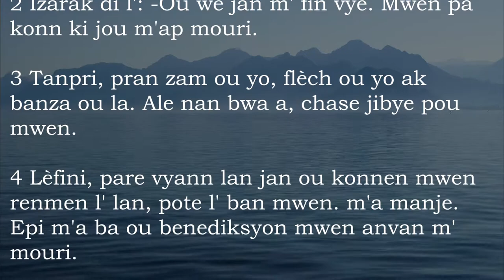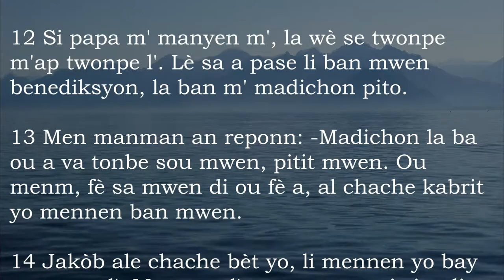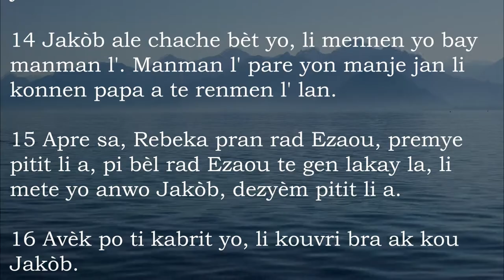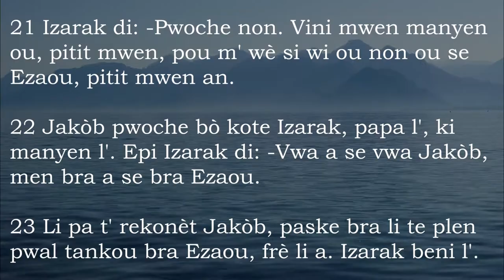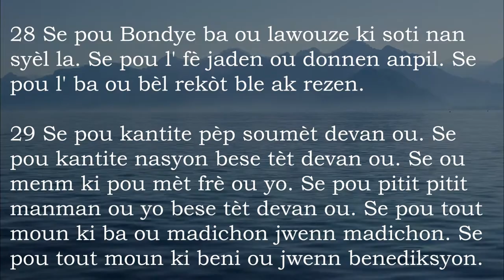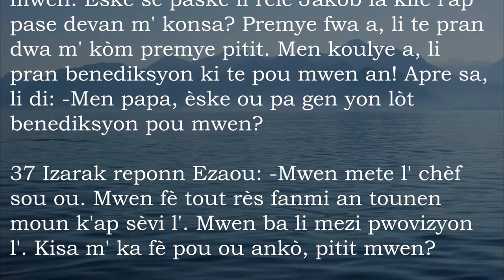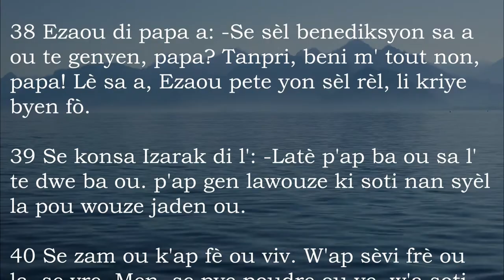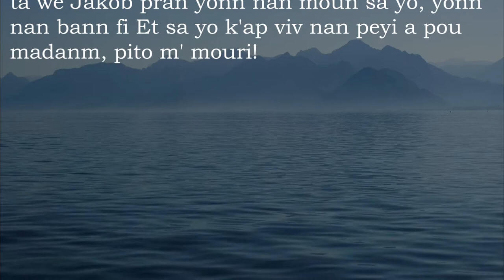Jenez 27 - Bib La Kreyol Ayisyen | Genesis 27 - The Bible Haitian Creole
Premye liv Labib la pote non li vre. Li rakonte konmansman tout bagay: ki jan Bondye te kreye syèl la ak latè a ansanm ak tou sa ki ladan yo, ki jan peche ak soufrans konmanse sou latè ak ki jan Bondye li menm sòti pou boule ak moun.

The first book of the Bible truly bears its name. It tells the beginning of everything: how God created the heavens and the earth and everything in them, how sin and suffering began on earth and how God himself came out to deal with people

1. Bondye kreye tout bagay, li kreye moun (1—2)
2. Peche ak soufrans parèt sou latè (3)
3. Depi Adan rive Noye (4—5)
4. Noye ak gwo inondasyon an (6—10)
5. Gwo fò won Babèl la (11.1-9)
6. Depi Sèm, pitit Noye a, rive Abraram (11.10-32)
7. Zansèt pèp Izrayèl la: Abraram, Izarak ak Jakòb (12—35)
8. Pitit Ezayi, frè Jakòb la (36)
9. Demele Jozèf ak frè l yo (37—45)
10. Fanmi Izrayèl la nan peyi Lejip (46—50)

1. God created everything, he created people (1-2)
2. Sin and suffering appeared in the world (3)
3. From Adam to Noah (4-5)
4. Noah and the great flood (6-10)
5. The Tower of Babel (11.1-9)
6. From Shem, Noah's son, to Abraham (11.10-32)
7. The ancestors of Israel: Abraham, Isaac and Jacob (12-35)
8. Son of Isaiah, Jacob's brother (36)
9. Troubled Joseph and his brothers (37-45)
10. The family of Israel in Egypt (46-50)